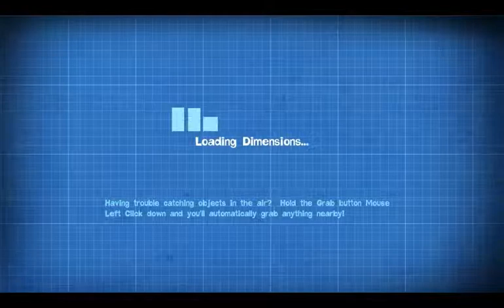Let's Play Quantum Conundrum 005 - Now You're Thinking With Dimensional Shifts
As our hero continues through the Manor, the puzzles grow more challenging, Professor Quadwrangle grows more endearingly eccentric, and Ike goes right through the roof in terms of cuteness.